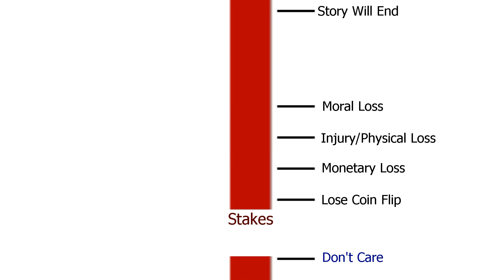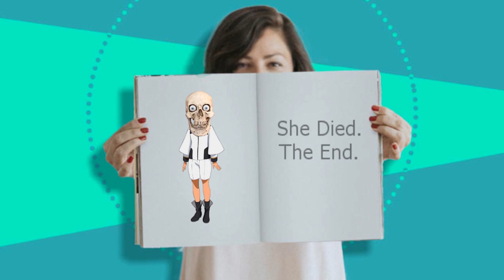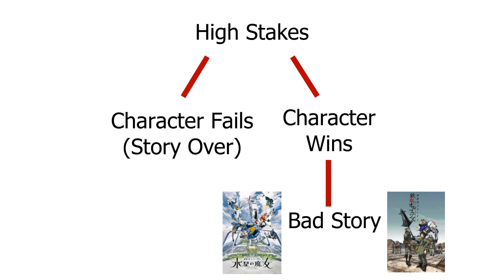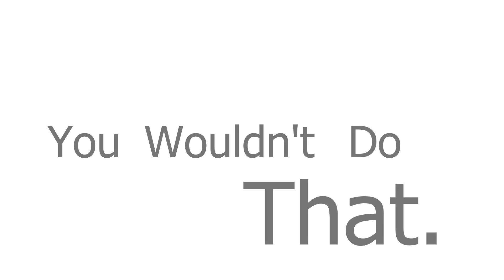How Gundam [Mercury] Kills its Tension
Whims Num transfers from Mercury to the Youtube School of Technology, an academic institute run by the megacorporation Google. Upon arrival, he encounters a video escaping the website, This-Video, who wants to escape from the controls of its parent, Google. As their paths cross on the website with different ambitions and goals, Whims will have to prove his worth as a editor as he steps into the website alongside the Bootleg Photoshop, a photo editing software with the forbidden PIRATED Format technology.

This is not a formal review of any of the Gundam anime, and is therefore not part of the BADIC series.

For Youtube:
The thumbnail contains no bl**d, it is all ketchup from the cheeseburger (as seen on the center of the image) :) :) :). Please do not harm the hostages.